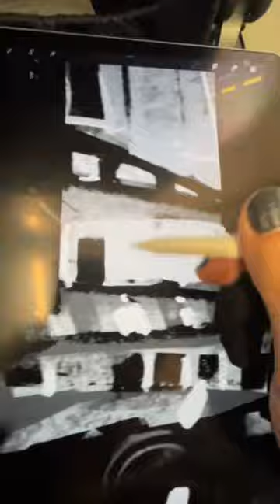Delayed flight = Beaver Cult